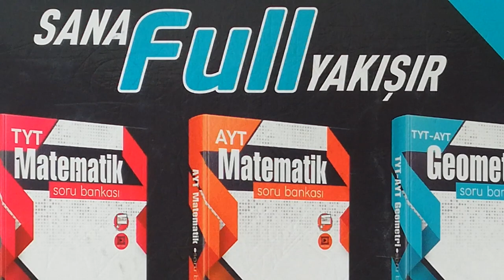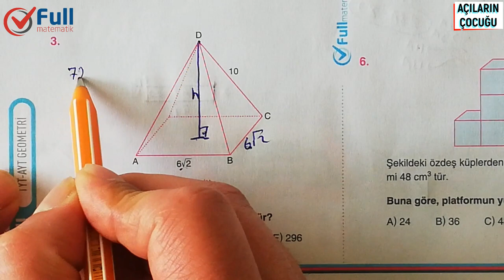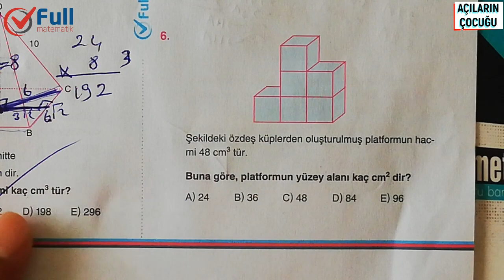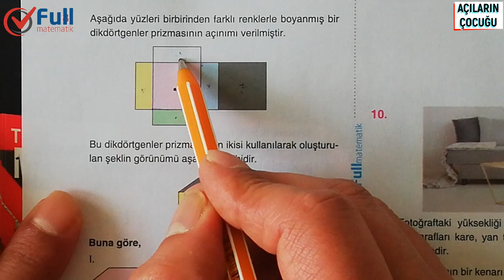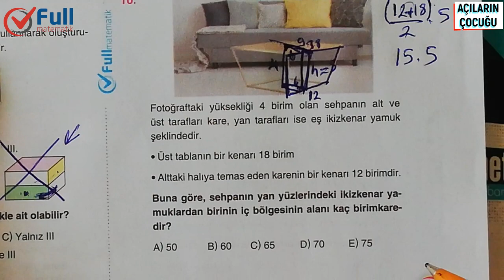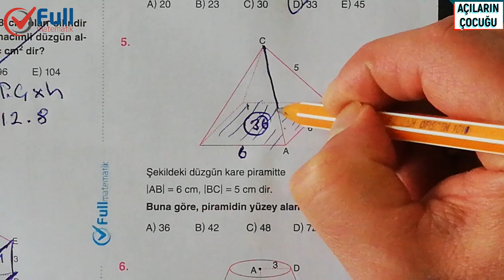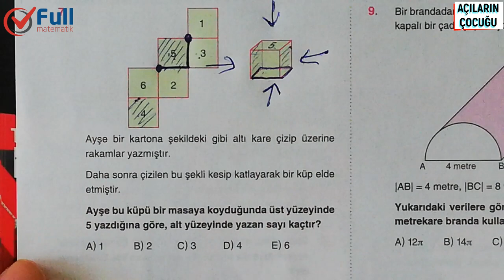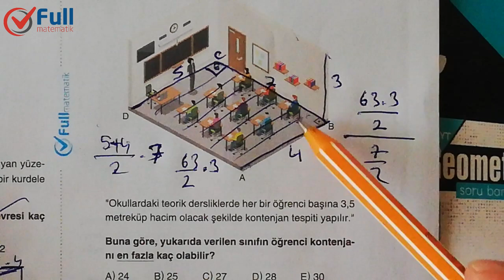KATI CİSİMLER TEST 7 VE 8 FULL MATEMATİK YAYINLARI 2020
katı cisimler ales,
katı cisimler 3 boyutlu,
katı cisimler cisim köşegeni,
katı cisimler çap,
katı cisimler çözümlü sorular,
katı cisimler diklik,
katı cisimler döndürme,
katı cisimler ygs,
katı cisimler döndürme soruları,
katı cisimler düzgün dörtyüzlü,
katı cisimler dikdörtgenler prizması,
katı cisimler yeni nesil sorular,
katı cisimler youtube,
katı cisimler en kısa yol soruları,
silindir nasıl çizilir,
silindir nasıl yapılır,
silindir soru çözümü,
silindir konu anlatımı,
silindirin kaç yüzü vardır,
silindirik koordinat sistemi,
silindirin özellikleri,
silindir nedir,
silindir 11.sınıf,
silindir açılımı,
silindir alanı,
silindir anlatımı
katı cisimler etkinlik,
katı cisimler formülleri 11. sınıf,
katı cisimler geometri,
katı cisimler geometri 2020,
katı cisimler genel tekrar,
katı cisimler geometri konu anlatımı,
katı cisimler geometri formülleri,
tyt geometri katı cisimler,
ayt geometri katı cisimler,
katı cisimler hacim,
katı cisimler ile ilgili çözümlü sorular,
katı cisimler koni,
katı cisimler küre,
katı cisimler kpss,
katı cisimler karınca soruları,
katı cisimler matematik,
katı cisimler matematik 10.sınıf,
katı cisimler matematik 11 sınıf,
katı cisimler nedir,
katı cisimler ne demek,
katı cisimler nasıl halledilir,
katı cisimler özet,
katı cisimler örnek soru çözümleri,
katı cisimler prizmalar,
katı cisimler piramit,
katı cisimler pdf,
katı cisimler prizmalar soru çözümü,
katı cisimler parça çıkarma,
katı cisimler piramit soru çözümü
prizmalar,
prizmalar soru çözümü,
prizmalar konu anlatımı,
prizmaların ip ile katlanması,
prizmalar ve silindir,
prizmalar ayt,
prizmalar açılımı,
prizmalar tyt ayt,
bütün prizmalar,
üç boyutlu prizmalar nasıl yapılır,
katı cisimler prizmalar,
prizmalar çizimi,
prizmalar nasıl çizilir,
geometri prizmalar soru çözümü
küp yapımı,
piramitlerin içi,
piramitler konu anlatımı,
piramitler geometri,
piramitler soru çözümü,
piramitler ayt
küp nasıl yapılır,
küp nasıl çizilir,
küp çözme,
küp açılımları,
küp açılımı soruları